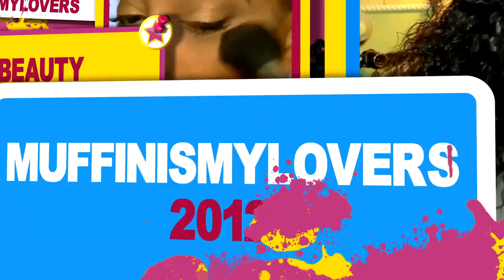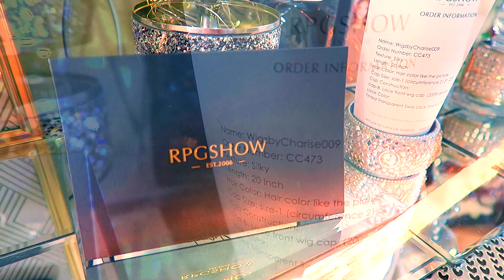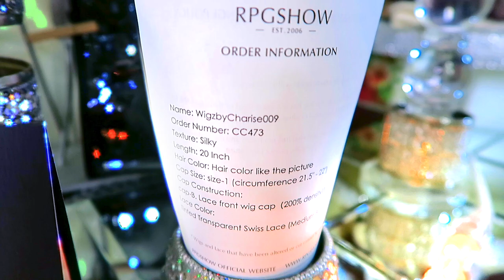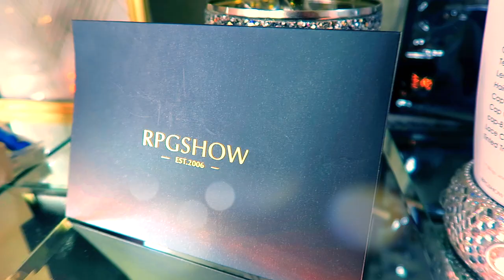HIDE GRIDS/ ERASE KNOTS On NOT Transparent Lace Wig Cause HAIR DYE Has BLEED ONTO LACE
Hide the GRIDS/ ERASE KNOTS ON NOW NON-TRANSPARENT LACE WIG CAUSE HAIR DYE HAS COVERED LACE RPGSHOW How to use Lace Wig Grid Tape BYE BYE grids does it work tutorial how to hide the lace on a wig.

WRITE OR SEND US LOVE GIFTS TO:
Muffinismylovers

SOME OF MY FAVORITE SITES